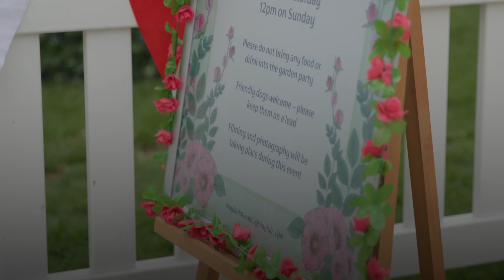Royal super fans celebrate Coronation at garden party in Mayfair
To mark the Coronation of King Charles III, Grosvenor are hosting a free garden party on MAY 6 & 7 in Mayfair. Jemima and Alice Herbert, co-founders of Lay London curated the experience. On May 6 King Charles was crowned during the Coronation service in Westminster Abbey and later rode the Golden State carriage across London to Buckingham Palace. Hundreds of people waved and cheered as the King's carriage went by, as people and well-wishers gathered around the Palace.